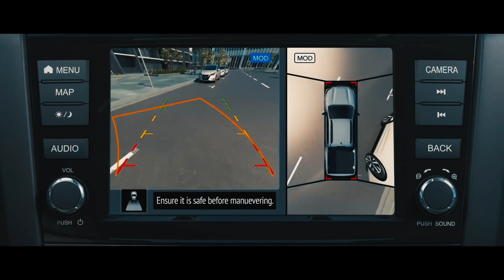Nissan Navara 2021: Todos Los Detalles Que Debes Saber